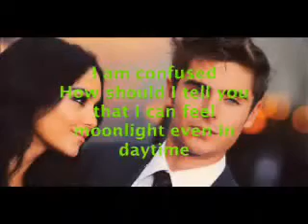Zanessa : I am yours and you are mine !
Thumhi dekho na yeh kya ho gaya
Tumhara hoon main aur tum mein

Main hairaan hoon
Tumhein kya kahoon
Ke din mein hui kaisi chaandani

I am confused
How should I tell you
That I can feel moonlight even in daytime